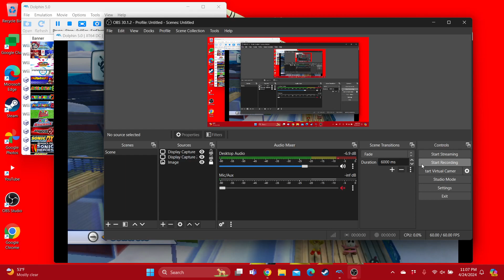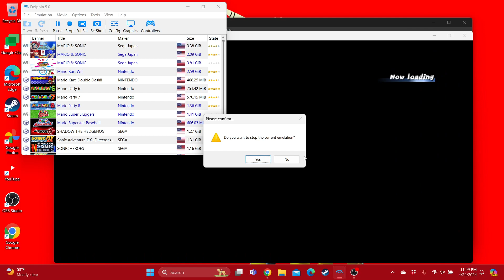Mario & Sonic at the Olympic Winter Games Donkey Kong Loses to Bowser in Bobsleigh